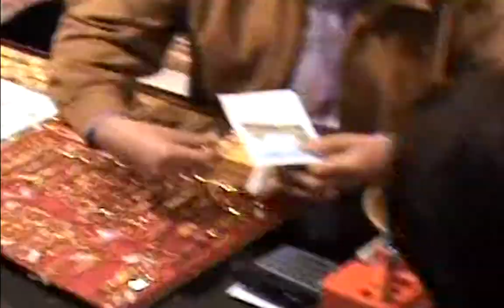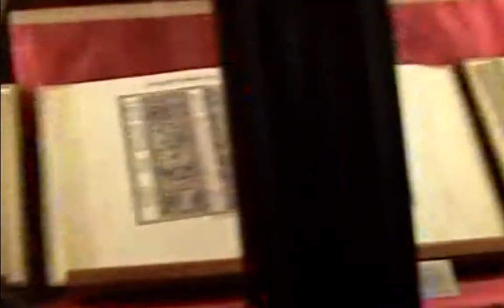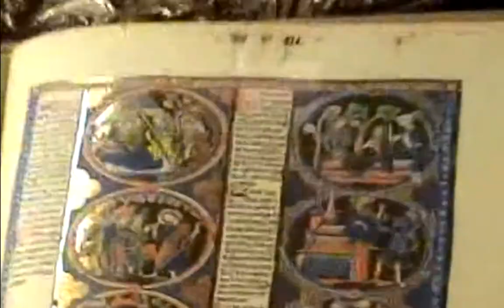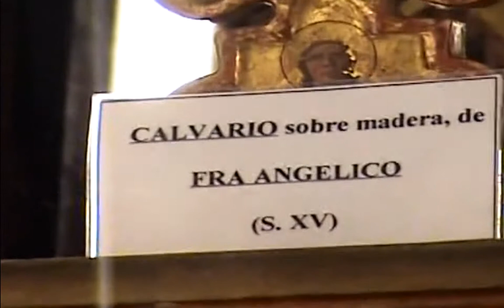Traveling with Saulius Kintera * Ispanija /Spain * Toledo * part2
*** poetų Gintaro Patacko ir Tautvydos Marcinkevičiūtės kelionė po Europą  ***  Ispanija / Spain * Toledo
oooooooooooooooooooooooooooooooooooooooooooooooooooo
Recorded by Gajus *** Video montage of Saulius Kintera / Luxembourg 2017